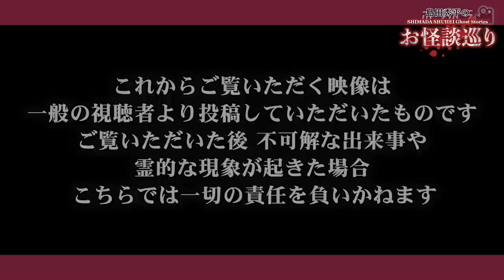【森澤透馬】お怪談巡りのために恐怖映像集作ってきてくれました『島田秀平のお怪談巡り』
▶︎ホラホラFile / フェイクドキュメンタリー

《↓以下、島田秀平からのお知らせ》
🟩視聴者様からの怪談や心霊写真を募集しております。下記メールまで🟩
※怖い話を島田に話して欲しい 心霊写真を鑑定して欲しい人 ぜひメールください。
→頂いた怪談を島田が語る場合にお名前がNGの場合はペンネームも明記してください。基本的にはフルネームでは読まないようにしております。ご了承ください。
→チャンネルで採用させて頂いた方には特性ステッカーのプレゼントがあります。
採用された方は「視聴者プレゼント係り」と明記して住所/氏名をメールください。

【作業用】【睡眠用】【聞き流し】【怖い絵本】様々な楽しみ方でぜひ！

▶︎毎日20時公開中！【作業用】【睡眠用】にもどうぞ！
（予告なく公開がない場合もあります。）

【切り抜きに関しまして】
島田秀平が公開する動画の切り抜きをご希望とされる方は
以下の申請フォームのURLを介してシステム提供会社との契約締結をお願いしております。
契約やチャンネル運営に関するご質問はシステム提供会社に
ご確認頂きますようお願いいたします。
視聴者様による二次創作活動を応援いたします。

※切り抜き上の注意※
YouTubeのポリシー変更に伴い、切り抜き者のオリジナルメッセージが含まれないただ単純な動画の切り抜きは収益対象外となってしまいます。単純な切り抜きを行うのではなく、クリエイター自身のコメントやメッセージを動画内に含めるようにお願いいたします。

🟧視聴者の皆さんから頂いた怪談動画で採用させて頂いた視聴者の方へ🟧
コメントを採用させていただいた方は下記メールアドレスまで。
・採用された怪談のタイトルと「ステッカー係り」と明記
・ご自身のお名前
・郵便番号
・ご住所